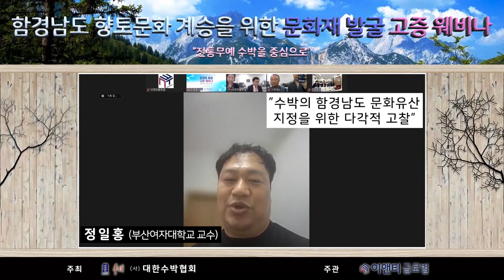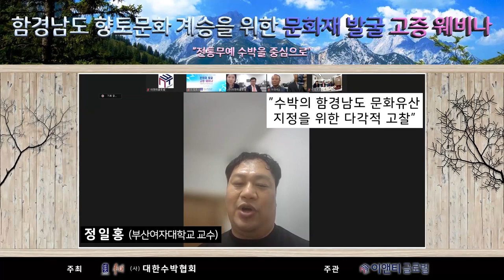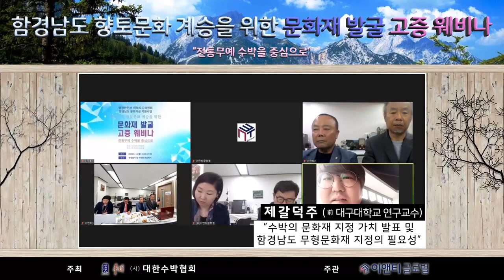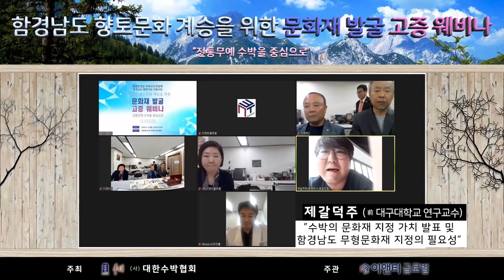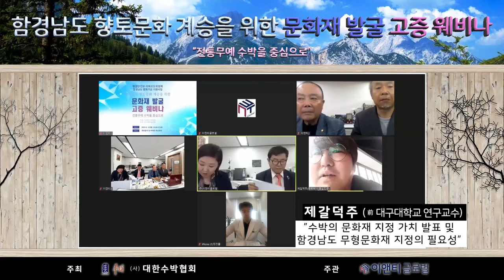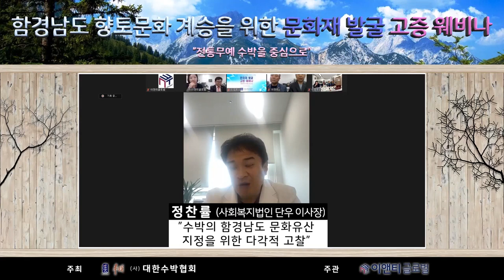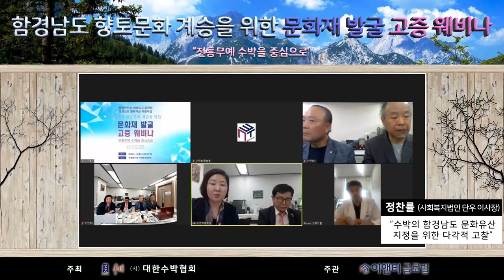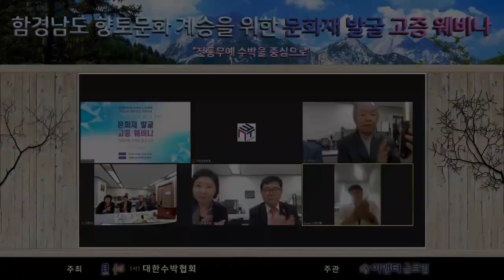[문화재 발굴 고증]전통무예 수박/춤의 문화재 지정을 위한 다각적 고찰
토론
경북대 제갈덕주 박사(전,대구대학교 연구교수)
부산여자대학교 교수, 정일홍 체육학 박사
사회복지법인 정찬률 이사장